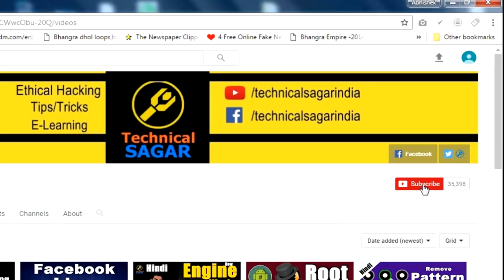3D Printing kya hota hai ? | What is 3D Printing ? | Additive Manufacturing [IN HINDI]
Hello Dosto !!
Aaj hum baat karenge 3d printing ke bare me ki ye kya hota hai aur kaise kaam karta hai. sath he sath main aapko aur kayi important chizo ke bare me bataunga asha karta hu apko ye video pasand ayegi is video ko like kare aur apne dosto ke sath share kare. agar aapne abhi tak mere channel ko subscribe nahi kiya hai to mere channel ko subscribe jarur kar le kyuki main aisi he videos lekar roj aata rehta hu.